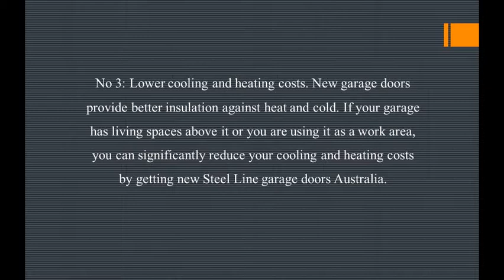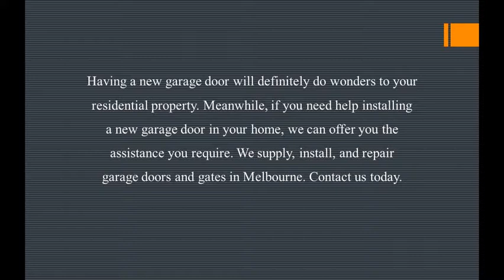5 Reasons of Getting Garage Door Replacement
If your garage door has been around for decades and is showing signs of wear and tear, it's definitely time for you to shop for new. Having a new garage door will definitely do wonders to your residential property.